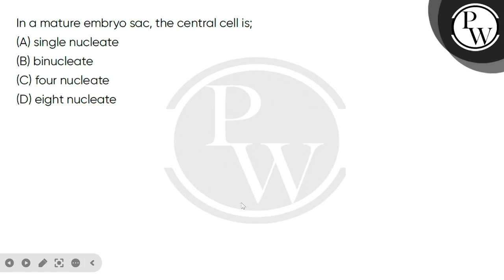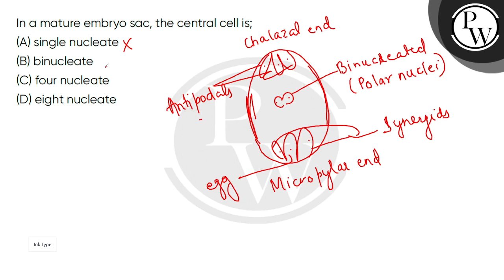In a mature embryo sac, the central cell is;....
In a mature embryo sac, the central cell is; 📲PW App